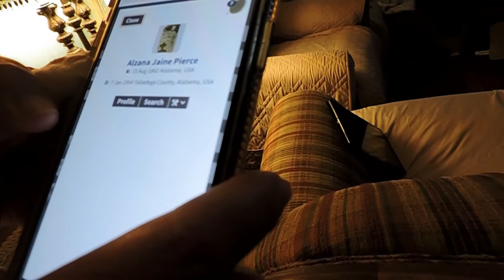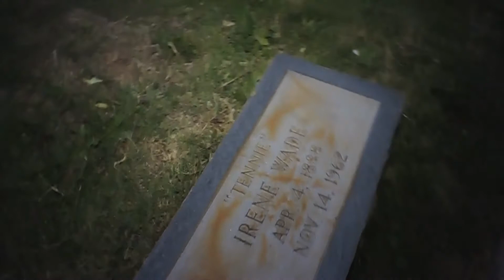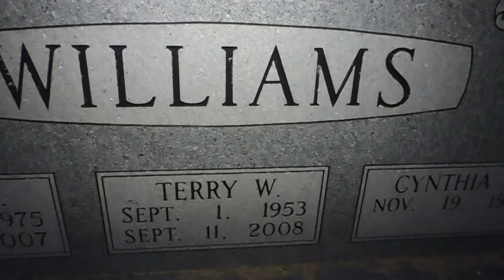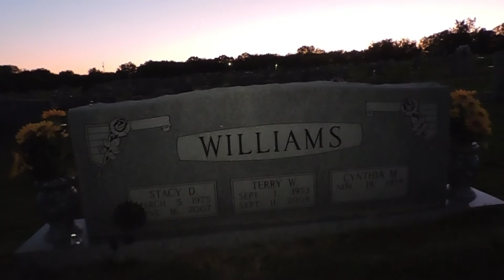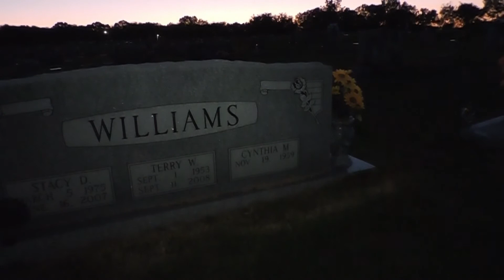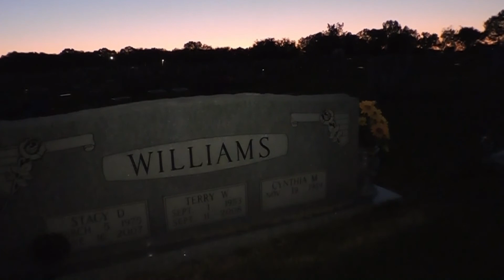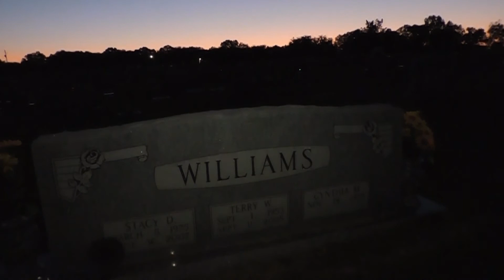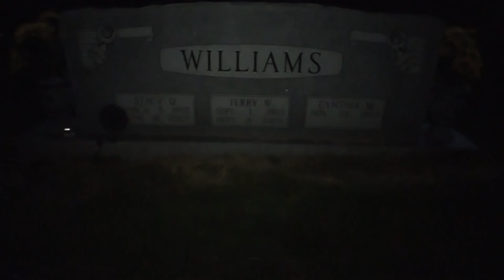Cindy's Haunted House Part 3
This is the last video of the investigation. I really do appreciated Cindy for asking me to do this. we got some great EVPs and Disembodied voices.
Thanks Cindy

 Feel free to help me out with getting content out to you for your entertainment.

appreciated.
also check me out @ Patreons.com/exploringtheunseen

God Bless.